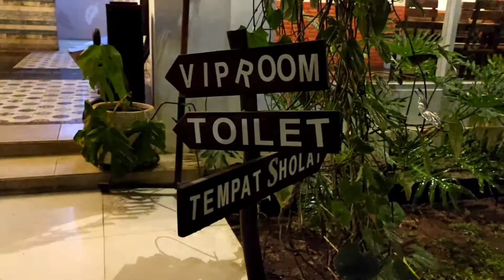ALOHA SEASIDE RESTO | PANTAI SIGANDU BATANG JAWA TENGAH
halo dulur semoga selalu di berikan kesehatan dan sukses untuk anda semua,di video ini saya mencoba memberikan sedikit gambaran salah satu tempat makan di pantai sigandu kota batang. untuk rutenya sedulur bisa googling atau menggunakan maps ya 😁. pokoknya josgandos deh,anda bisa mengajak keluarga sekalian berwisata di pantai sigandu.nah restoran ini buka mulai jam 10 pagi sampai jam 20.30 wib,untuk contact person bisa kring di selamat berlibur dan silahkan tinggalkan saran untuk video saya ini.terimakasih